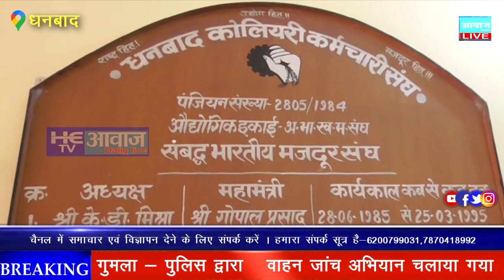कोयला मजदूरों में हर्ष